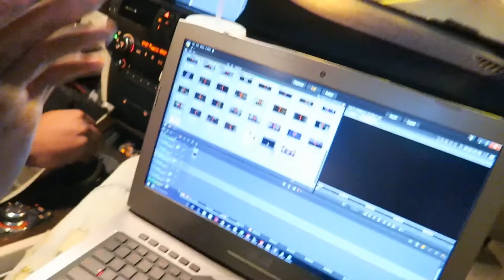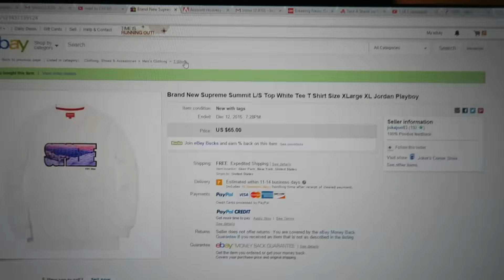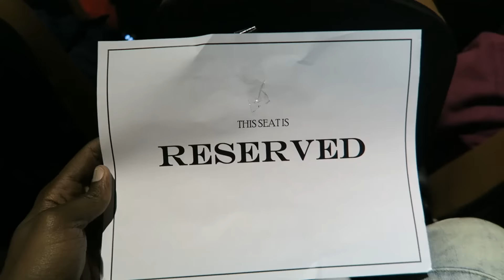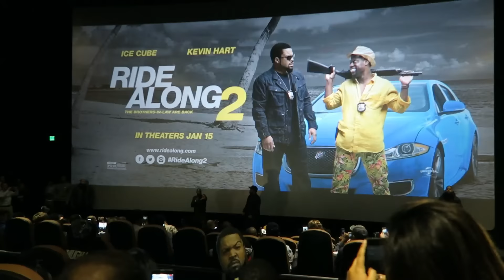Taking Photos With Kevin Hart And Ice Cube RideAlong2 VLOG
A Few Weeks Ago I Got Invited Out To See @RideAlong 2 & Grab A Photo With Ice Cube And Kevin Hart - BTW Kevin Had On The Eminem 4's But I Couldn't Get Video Of Them In Time. Haha

-SONG-
Travi$ Scott - "Backyard"